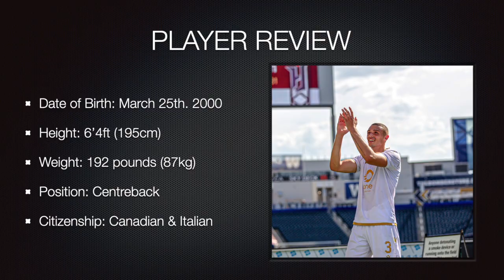22' season clips (pt. II)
Rocco Romeo 2022 season tape (pt. II)